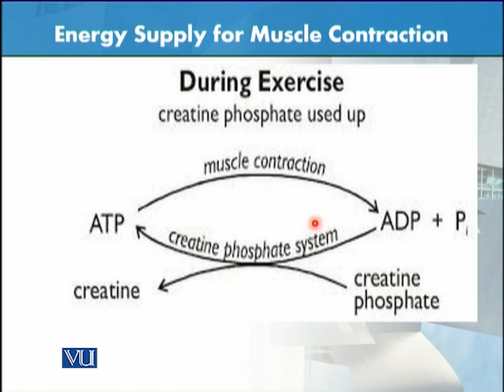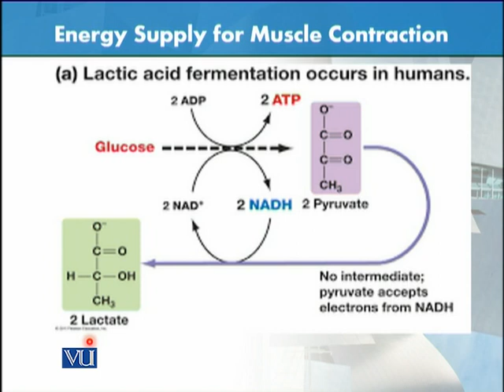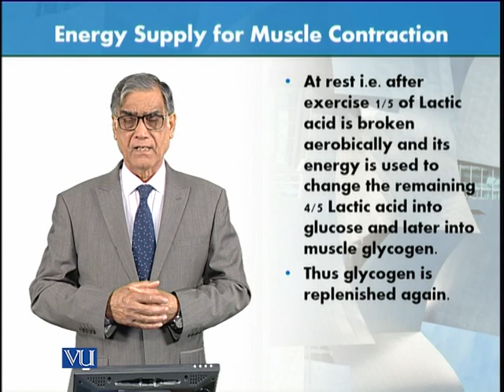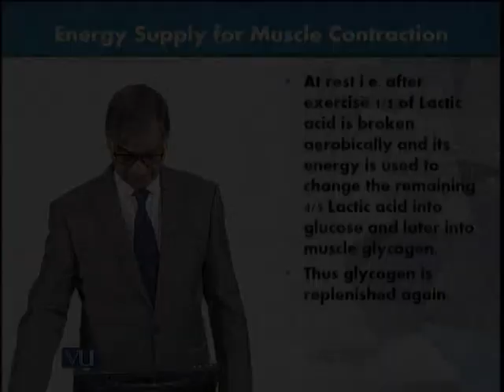Energy Supply for Muscle Contraction | Animal Form & Function 1 (Theory) | ZOO516T_Topic032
Topic032: Energy Supply for Muscle Contraction,
By Dr. Javed Iqbal